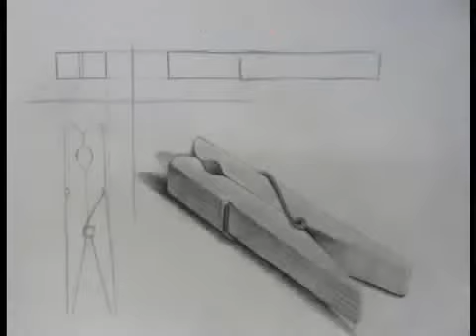Aprende con nosotros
Clases de dibujo, pintura, modelado, ilustración para adultos y niños.
Intensivos de verano.
Preparamos tus pruebas de acceso a ESDA y Bellas Artes.